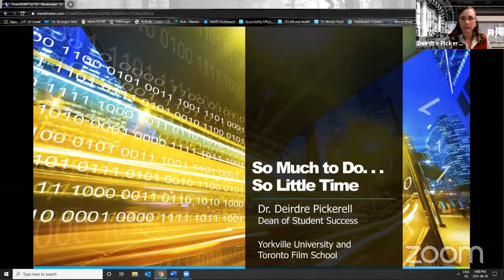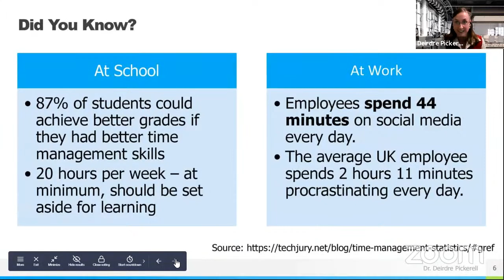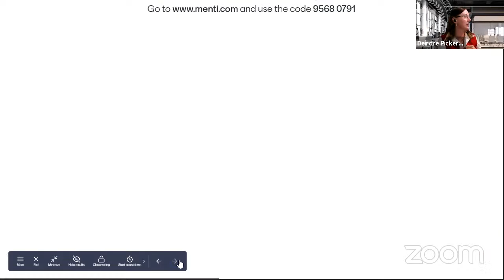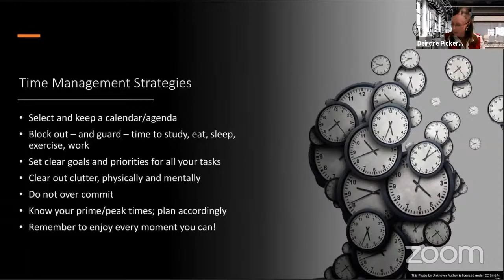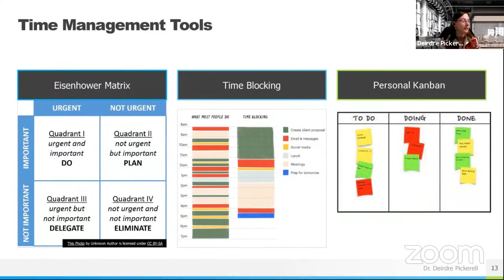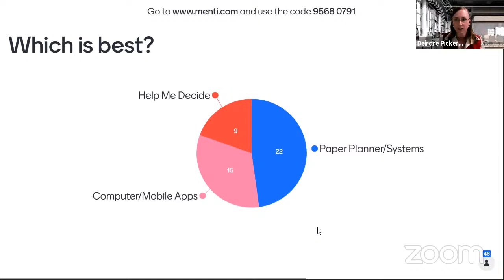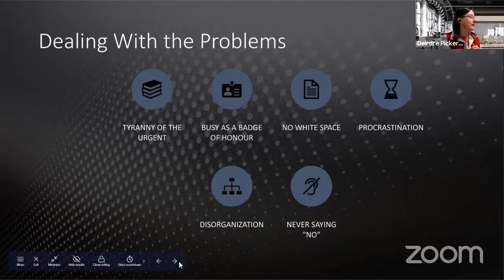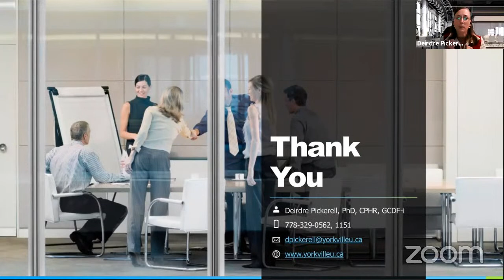So Much to Do, So Little Time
Are you overwhelmed by all you have to do? Struggling to get all your tasks done, in the time you have available? Constantly trying new apps, agendas, calendars but still feeling unproductive? You are not alone . . . studies routinely show that the average worker wastes 2 hrs each day procrastinating and close to 80% of the average working day is consumed with low value activities. Join Dr. Deirdre Pickerell, Dean of Student Success, to explore time-tested time management tips and strategies that will help you succeed in your studies here at Yorkville University / Toronto Film School.